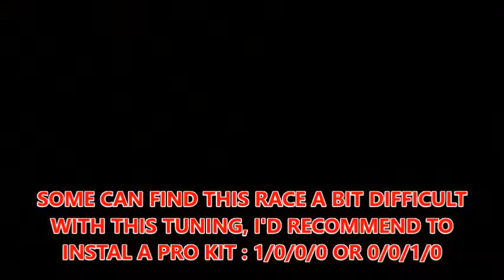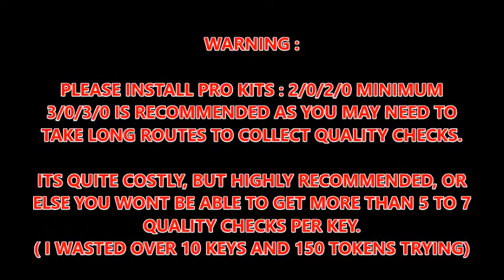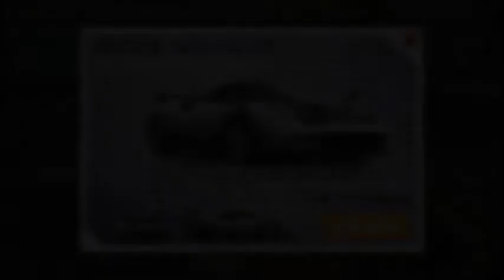TEST 40 TO 45 | LAB 4 | PAGANI HUAYRA BC R&D | MUST WATCH | WALKTHROUGH | ASPHALT 8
ALL WALKTHROUGHS, TIPS, TRICKS AND MORE!